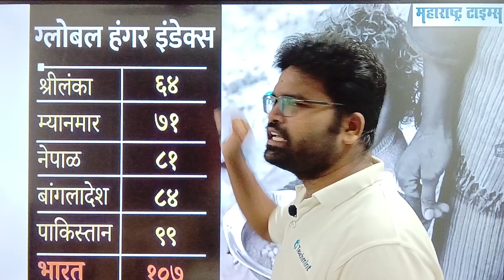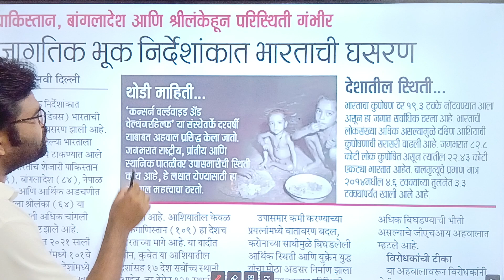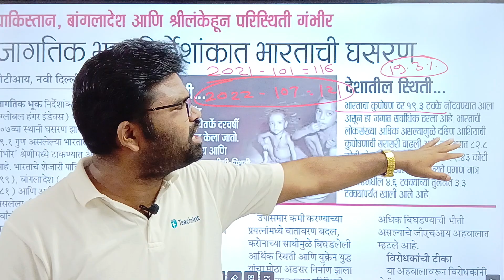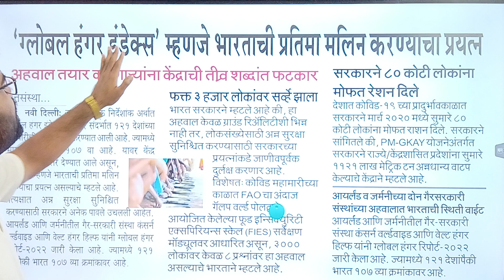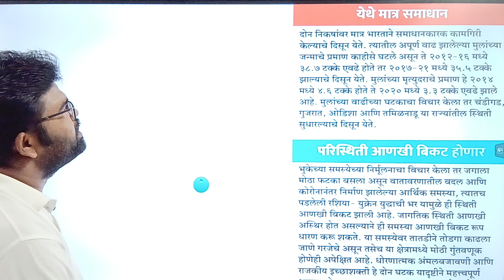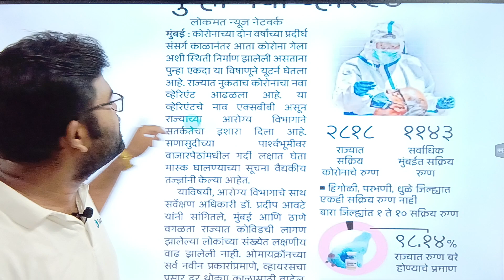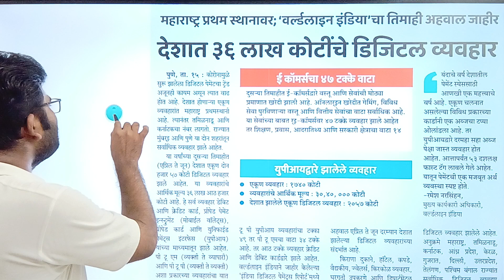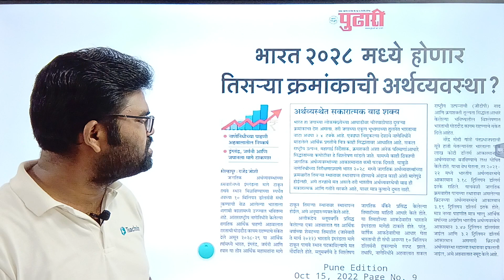16 ऑक्टोबर 2022 चालू घडामोडी | Dalycurrentaffairs | mpsc | raut sir unique academy ytl | mpsccurrent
16 ऑक्टोबर 2022 चालू घडामोडी | Dalycurrentaffairs | mpsc | raut sir unique academy ytl | mpsccurrent
16 October 2022
raut sir unique academy yavatmal